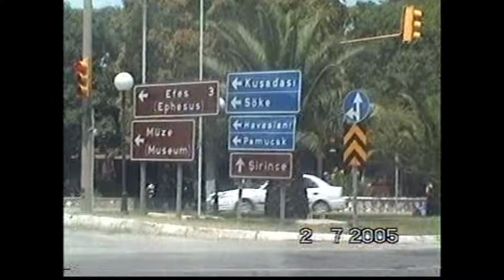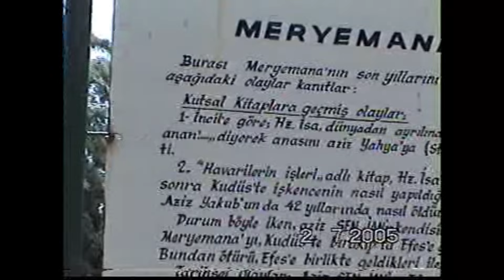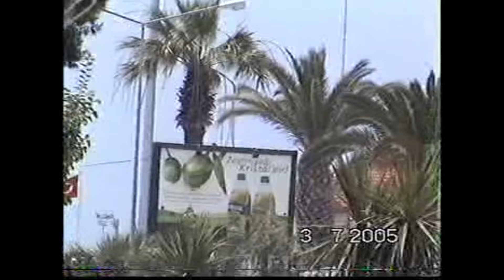KUŞADASI - 2005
Elime geçen eski görüntüleri paylaşmak istedim.